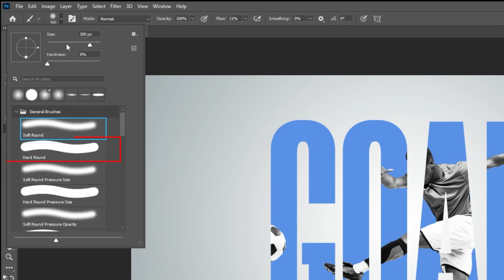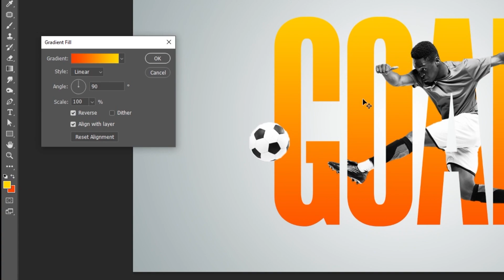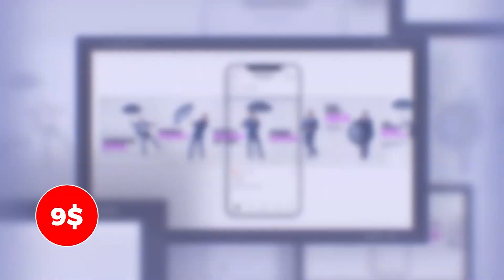Photoshop Text Effects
In this tutorial, i will show you an easy way to create this text effect in adobe Photoshop.